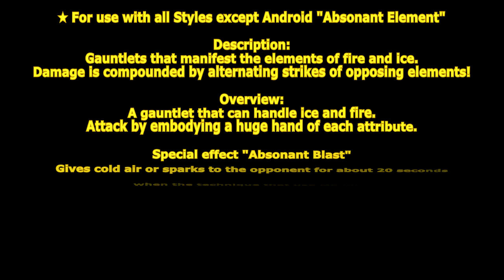[ GetampedX ] Acc Review - Absonant Element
変化する技：

■C … レフトフック :　バックナックル : (溜め可能)フロストストレート
氷の手で殴り、三段目は巨大な氷の手で殴り張り倒す 3 段技。
3 段目は溜めるとスーパーアーマーが追加されヒット効果が強化されます。

■X … フレイムブロー : フレイムクラッシュ
炎の手で突き刺し、巨大な炎の手を振り下ろしバウンドさせる 2 段技。
2段目はリーチが長く振り下ろし部分にも判定がありますが発生は遅めです。

■D+C … フロストナックル
氷の手で殴り仰け反らせる技。
空中ヒット時はダウンさせます。

■D+X … フレイムクロー
炎の手で斜めに突き上げる技。

■Z+C … ☆フロストクラッシュ
巨大な氷の手で地面で殴り前方の地面を凍結させて氷柱で斬り裂く技。
ダウン攻撃可能でダウン攻撃時威力が半減します。
空中ヒット時ダウンさせます。

■Z+X … ★フレイムコメット
巨大な炎の手で火球を投げつけ着弾地点に火柱を発生させる技。
射程距離が長く火柱の持続も長いですが地上近距離の相手には当たりません。
反属性爆発後の追撃としてオススメです。

■D+XC … ★フレイムスラッシュ
巨大な炎の手で前方を斬り裂く技。
地上ヒット時は火の粉を残し時間差で爆発させます。
爆発はダウン攻撃可能でダウン攻撃時威力が半減します。

■V+XC … ☆フロストアイシクル
巨大な氷の手を掲げて自分の周囲に氷柱を生成して真下に振らせる技。
氷柱は着弾時に冷気を少し残し凍えさせます。
冷気は全方向で防御可能です。

■Z+XC … アブソナントホールド
両手で相手を掴み掛かる防御不能技。
ヒットすると放り投げ巨大な手で追撃して爆発させます。
空中の相手には当たりません。
ヒット後付与を消費します。